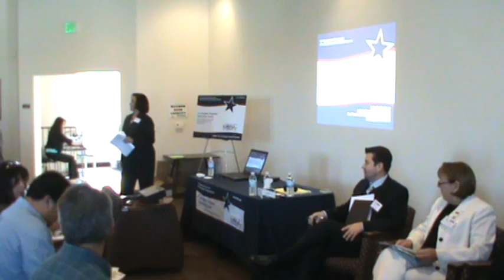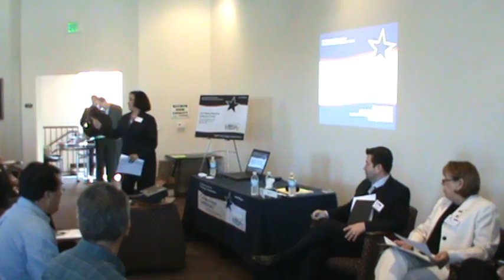community leadership coalition (CAPITAL PARA NEGOCIOS ) east la outreach . PART ONE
los angeles community leadership coalition  PRESENTS : U.S. DEPARTMENT OF COMMERCE MINORITY BUSINESS DEVELOPMENT AGENCY ! LATINO OUTREACH IN EAST LOS ANGELES CALIFORNIA ! MORE INFO find JOSE AGUILAR AT U -TUBE USING SEEKER90033 LEAVE A MEASAGE  OR USE WEB SITE mbda.gov or sba.gov DATE THURSDAY AUG,26 2010 TIME FROM 7;30 AM TO 12;PM .